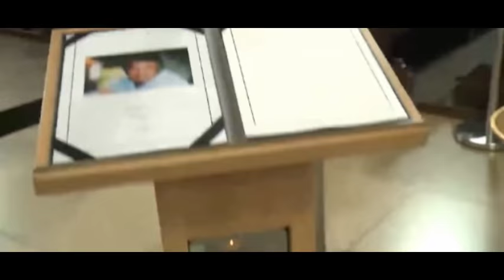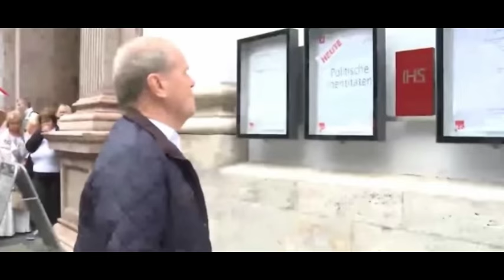Funeral Winnetou Pierre Brice